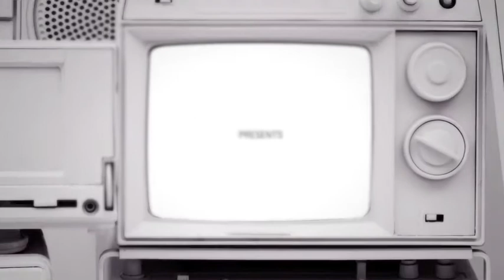Bon Homme - Heaviest Flower Of Europe (live)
Kicking off the 10 years anniversary celebration was special guest Bon Homme, singer from the Danish pop group WhoMadeWho, who controlled the stage all on his own. An eclectic electro-pop outfit that brought back strong memories of Depeche Mode and LCD Soundsystem.